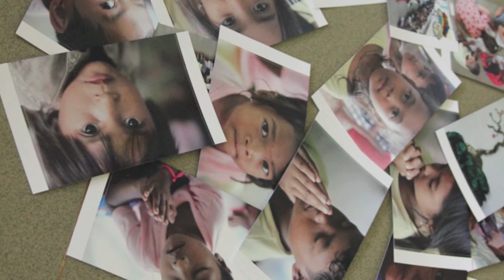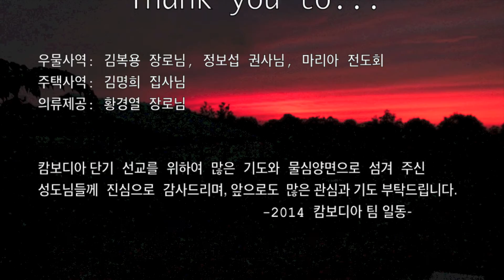CAMBODIA MISSION 2014 토론토 빌라델비아 장로교회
2014 Cambodia Mission ( 캄보디아 여름 단기 선교)
토론토 빌라델비아 장로 교회
Korean Philadelphia Presbyterian Church